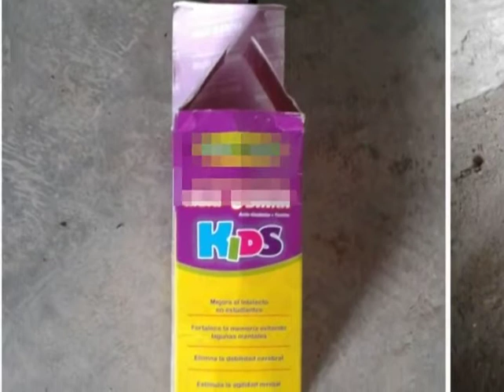Niños envenenados por madre